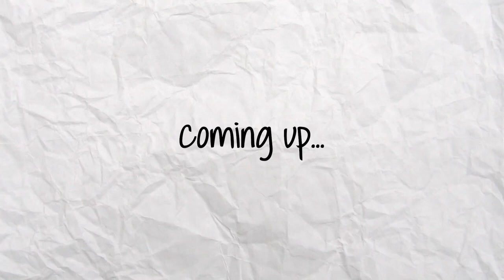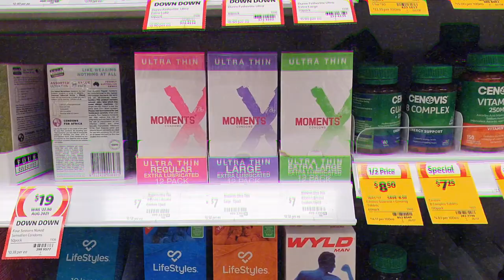Make Me HORNY 💦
Since my last video on arousal, you've all been asking for more tips on how to get in the mood and get turned on, so I'm spilling three more sexy hacks for getting super horny. Buckle up, it's about to get hot (and wet) in here, again!